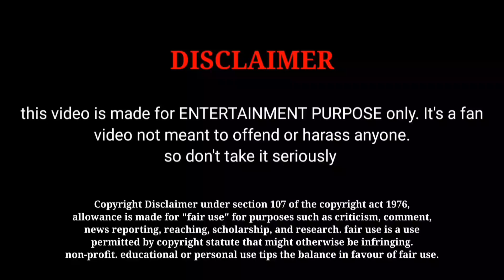Thunivu 12 Day Box Office Collection in Tamil [ Thunivu 12 Day Worldwide Box Office Collection ] AK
Thunivu 12 Day Box Office Collection in Tamil [ Thunivu 12 Day Worldwide Box Office Collection ] Ajith Kumar